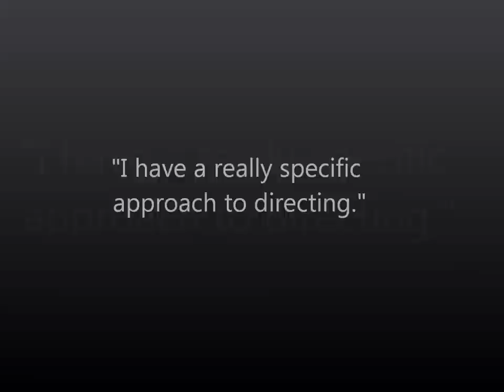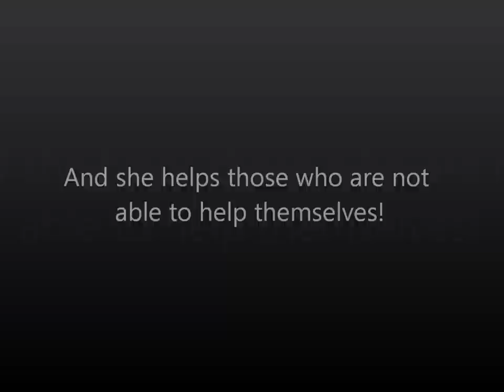Katherine Brooks (director)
This is a campaign video to support the enormously talented and ingenious director Katherine Brooks (The Osbournes, The Real World, Loving Annabelle) for a Shorty Award.

PLEASE VOTE FOR KATHERINE by using your Twitter account. THANK YOU!

For those of you who are in Germany, please use the AnonymoX Add-On for Firefox to become able to watch it.

All images are property of Katherine Brooks.